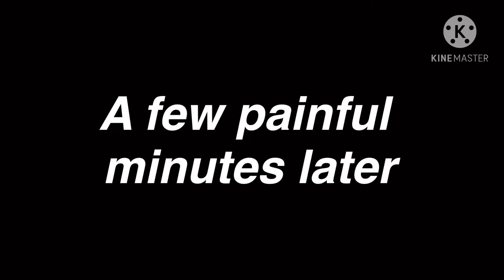I’m sorry you ate my WHAT!!